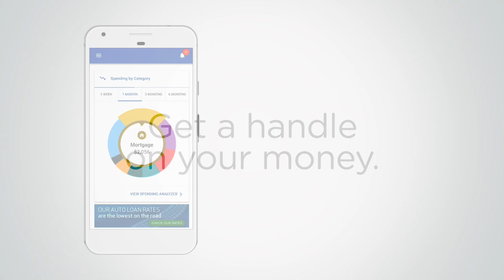Money Manager Video